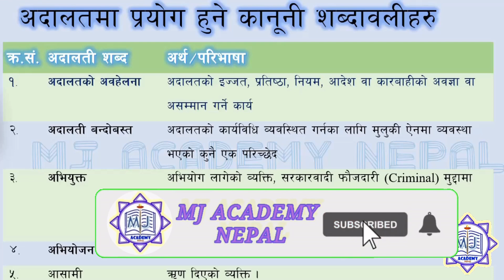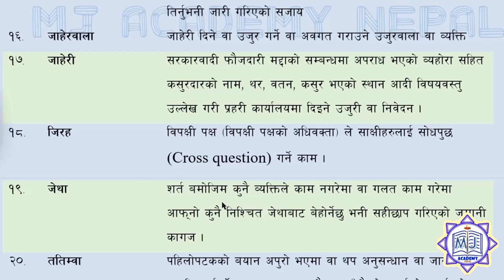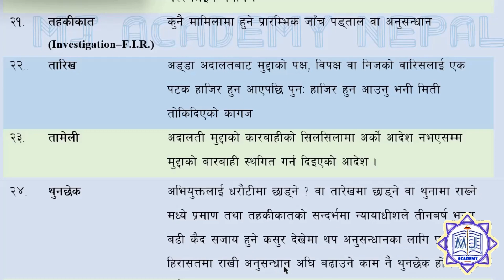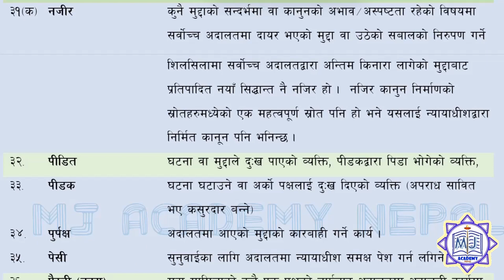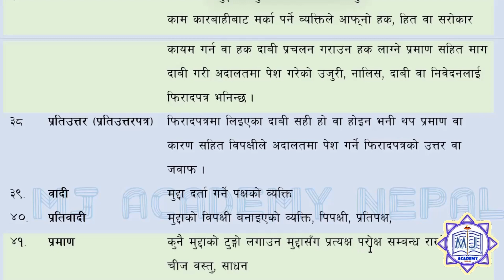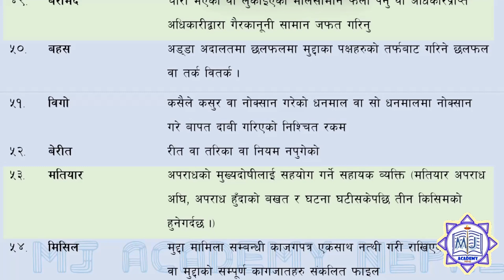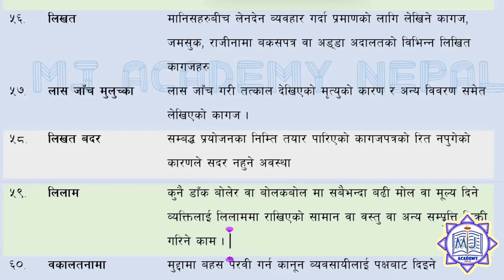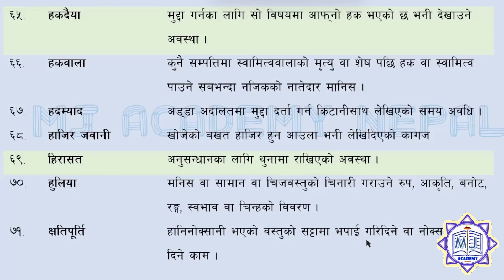Adaalti Sabdaharu/अदालती शब्दहरु।BA-LLB, LLB, LLM।कानूनकाे रुची राख्ने सबैले जान्नुपर्ने शब्दावलीहरु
यस भिडियोमा केही कानूनी शब्दहरु र तिनकाे अर्थ तथा परिभाषा लिएर आएकाे छु । जम्मा ७२ वटा कानूनी शब्दहरु यस भिडियोमा समावेश गरेकाे छुँ।